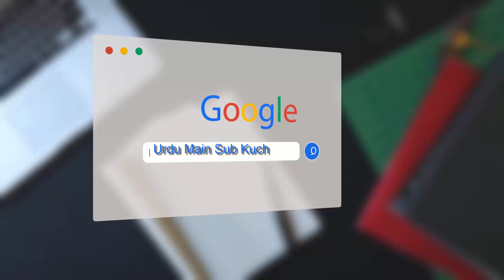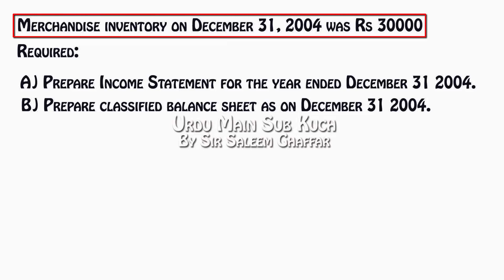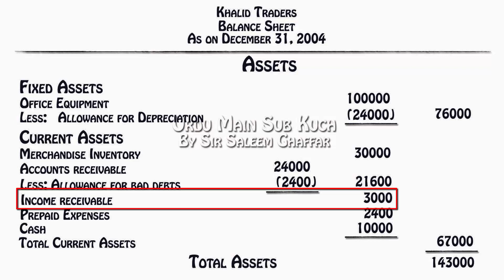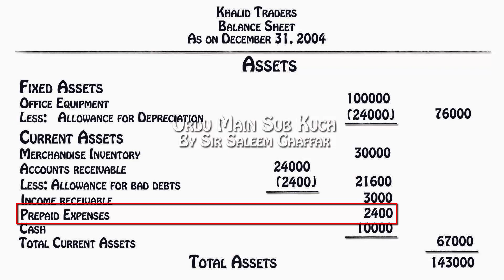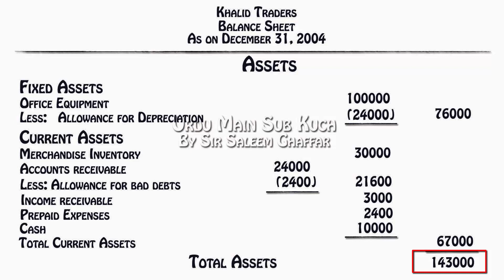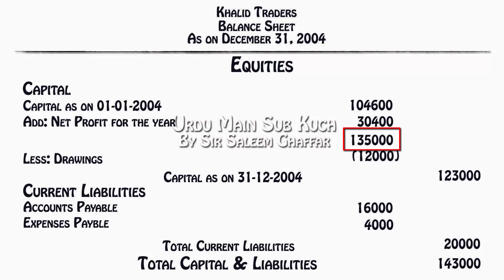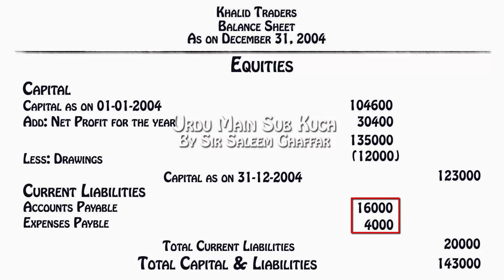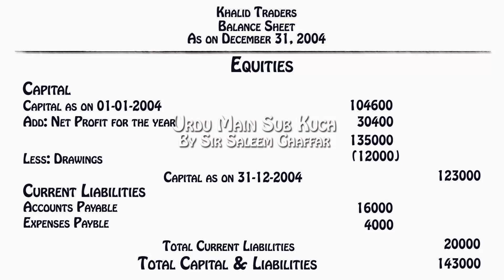Financial Statement | Balance Sheet | Part 2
A balance sheet is a financial statement that summarizes a company's assets, liabilities and shareholders' equity at a specific point in time. In other words, the balance sheet illustrates your business's net worth.The accounting balance sheet is one of the major financial statements used by accountants and business owners.